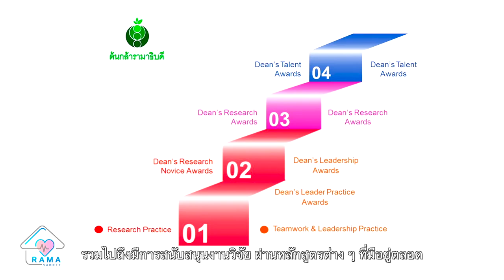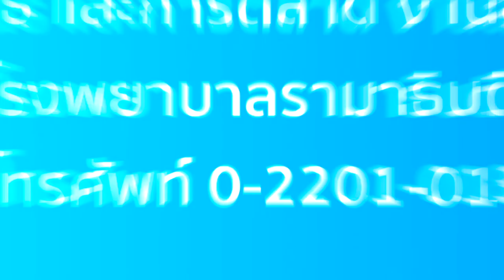Rama Variety - EP.59 โครงการเยาวชน รางวัลสมเด็จเจ้าฟ้ามหิดล 2564 | by RAMA Channel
Rama Variety EP.59

Rama Story : โครงการเยาวชน รางวัลสมเด็จเจ้าฟ้ามหิดล 2564 นักศึกษาแพทย์รามาธิบดี

แขกรับเชิญ :
นายภรัณยู โอสถธนากร นักศึกษาแพทย์ชั้นปีที่ 6 คณะแพทยศาสตร์โรงพยาบาลรามาธิบดี มหาวิทยาลัยมหิดล
นายยสวัต สุวรรณลิขิต นักศึกษาแพทย์ชั้นปีที่ 6 คณะแพทยศาสตร์โรงพยาบาลรามาธิบดี มหาวิทยาลัยมหิดล

1. ทำความรู้จักกับโครงการเยาวชน รางวัลสมเด็จเจ้าฟ้ามหิดล 2564